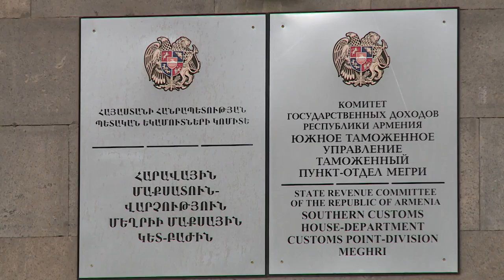Փորձ է արվել ԻԻՀ-ից ՀՀ ներմուծել մաքսային հսկողությունից թաքցված ծխախոտի խմբաքանակներ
Հարգելի բարեկամ
«Ա1+»-ը  քո աջակցության կարիքն ունի